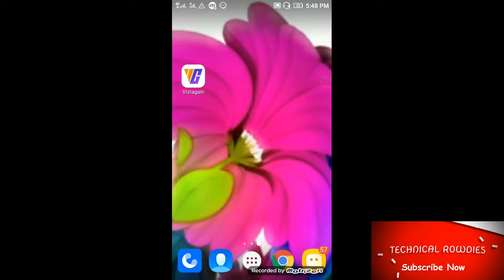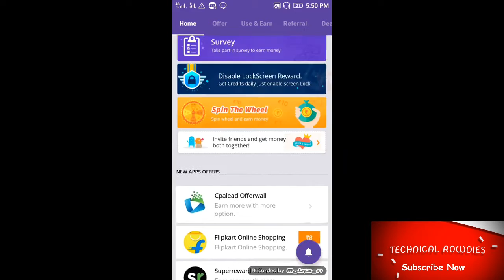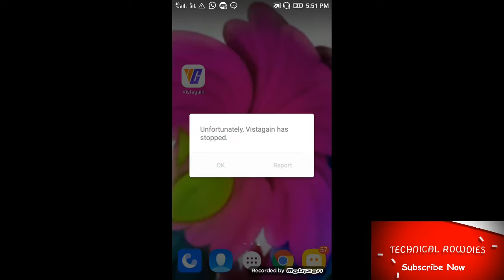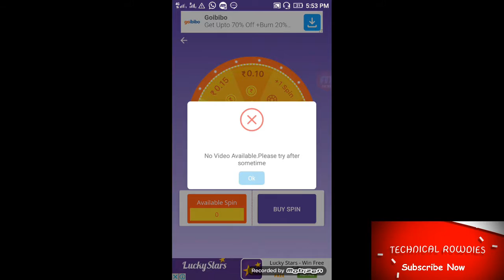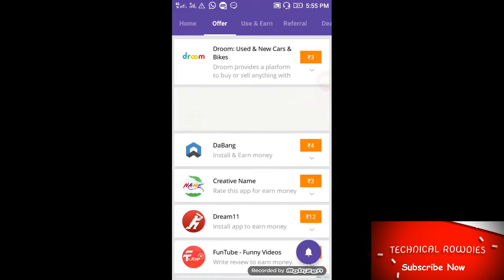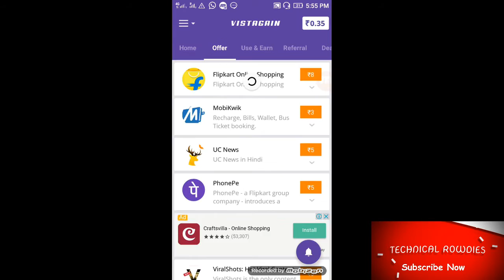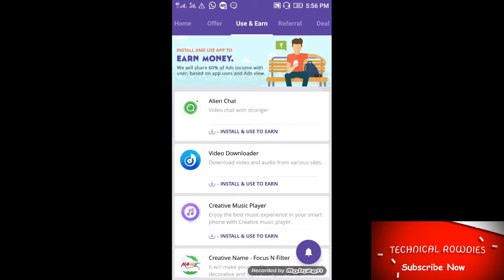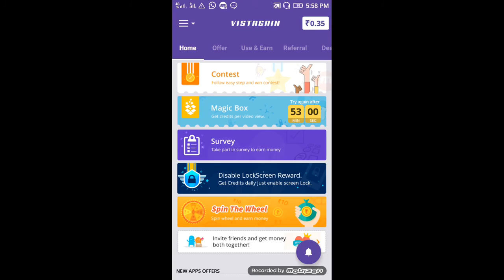Earn without Investment easily using a App Must Watch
earn paytm cash by watching ads,